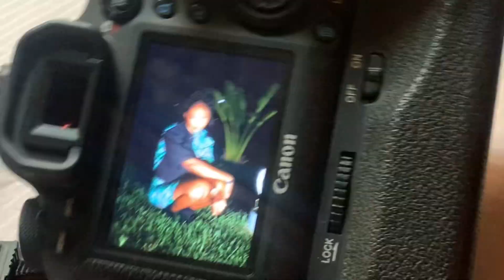Chapter 26/birthday photo shoot/aging in reverse.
In preparation for my 26th birthday i had a photo shoot, but i still didn’t slack, when it comes to chasing the bag and having a side hustle.